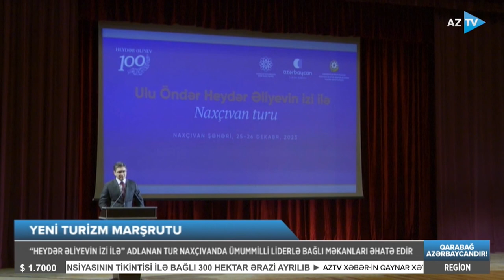“Ulu Öndər Heydər Əliyevin izi ilə” turunun təqdimatı keçirilib | AzTV | 26.12.2023